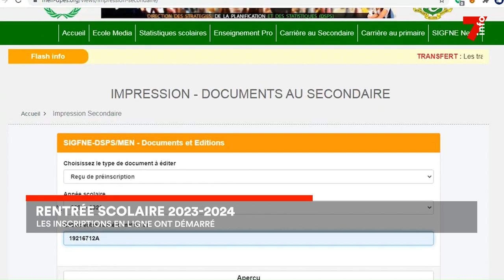Rentrée scolaire 2023-2024 : début des inscriptions en ligne